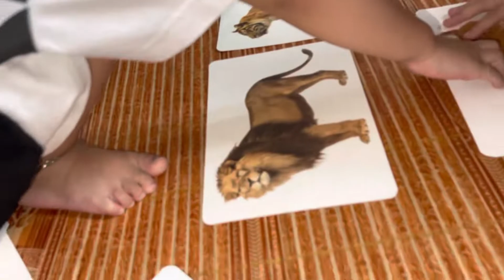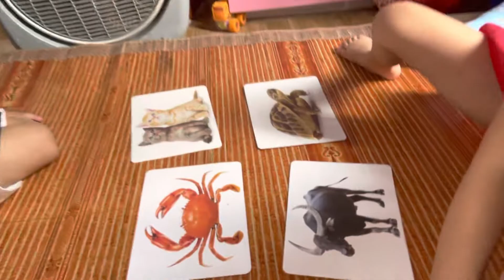Chị dạy em học bài các con vật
Chị dạy em học